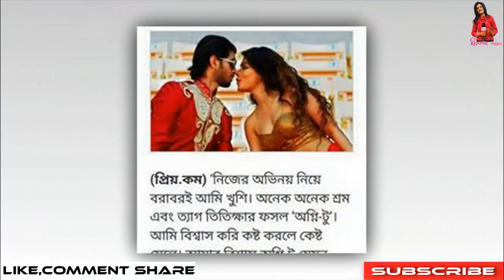‘পরকীয়া’ করছেন মাহি! ধরা পরলেন হাতেনাতে দেখুন ভিডিও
Reporter Kulsum
Entertainment

‘পরকীয়া’ করছেন মাহি!

‘পবিত্র ভালোবাসা’ ছবির একটি দৃশ্যে মাহি। ছবি : সংগৃহীত
পরিচালক মোস্তাফিজুর রহমান মানিক এখন ব্যস্ত  ‘আনন্দ  অশ্রু’ ছবির শুটিং নিয়ে। এখানে অভিনয় করছেন সাইমন সাদিক ও মাহিয়া মাহি।
সম্প্রতি  বিয়ের দৃশ্যের শুটিং সম্পন্ন করেছেন সাইমন ও মাহি। এতে  আরো অভিনয় করছেন জয় চৌধুরী। ‘আনন্দ  অশ্রু’ নিয়ে বেশ আশাবাদী এই নায়ক।
, ‘কিছুদিন আগে সাভারের একটি কলেজে আমরা ছবির শুটিং করেছি। সেখানে আমরা সঙ্গে অভিনয় করেন মাহিয়া মাহি। এর গল্পে দেখা যাবে, মাহির বিয়ে হয়েছে,  তবু সে আমার প্রেমে অন্ধ হয়ে যায়।  আমার সঙ্গে শুরু হয় তাঁর পরকীয়া।’
‘মাহির সঙ্গে আমার প্রেমের শেষ কোথায়  কিংবা  কেন প্রেম করছি, তা দেখার জন্য সবাইকে অপেক্ষা করতে হবে। অনেক যত্ন নিয়ে ছবিটি  নির্মাণ করছেন মানিক স্যার। আশা করছি, খুব দ্রুত এর শুটিং শেষ হবে।’

Reporter Kulsum,রুপালী গিটার ছেড়ে আইউব বাচ্চু চলে গেলেন না ফেরার দেশে দেখুন ভিডিও
BREAKING NEWS দেখুন পরীমণি নির্বাচনে অংশ নিবেন Porimoni in Election 2018 : ব্রেকিং নিউজঃ বুবলির সন্তান হওয়ার খবর শুনে অঝরে কাঁদলেন শাকিব !!পশ্চিমবঙ্গের প্রেক্ষাগৃহে দর্শক চাহিদার শীর্ষে শাকিব খানের নাকাব | Naqaab at Cinema Hall | Shakib বুবলী নেশার বোতলে মারাত্বক ট্যবলেট মিশিয়ে শাকিবকে খাওয়াত যেন শাকিব সবসময় মাতাল থাকে-ববিতা | DotZero অপু বিশ্বাস দেবী সাজায় হাউ-মাউ করে কাঁদলেন শাকিব !! সেই ছোট্ট দিঘী বড় হয়ে কত হট হয়েছে দেখুন !শাকিব খানের নায়িকা হয়ে সিনেমায় ফিরছে দিঘী বললেন বাবা সুব্রত সেই ছোট্ট দিঘী বড় হয়ে কত সুন্দর হয়েছে ! শাকিব খানের নায়িকা হয়ে সিনেমায় ফিরছ... ভারতের প্রেক্ষাগৃহ কাঁপাচ্ছে শাকিব খানের নাকাব! shakib khan naqaab box office at kolkata |otv bangla ভারতের প্রেক্ষাগৃহ কাঁপাচ্ছে শাকিব খানের নাকাব! shakib khan naqaab box office at kolkata | otv bangla Contact... কেন অভিনয় ছাড়ার হুমকি দিলেন শাকিব খান | নাকাব নিয়ে আবারো ক্ষেপেছেন শাকিব খান | Shakib Khan | Naqaab নাকাব দেখতে কোলকাতায় লাখো শাকিব ভক্তের ঢল ! Naqaab | Shakib khan | Kolkata public review |Nusrat কোলকাতায় শাকিবের নাকাব দাপট বাংলাদেশে ষড়যন্ত্র | ১০১ সিনেমা হলে শাকিব খান | Naqaab movie update দেখুন যে কারনে জিমে যাওয়া গোপন করছেন শাকিব খান | Shakib in GYM | Bodybuilder Shakib khan | Shakib বুবলি তোমার বডি ফিগার আমার খুব ভালো লাগে হেসে হেসে বললেন শাকিব !! কলকাতায় যেমন দাপট করছে শাকিব খানের নাকাব ছবি! shakib khan naqaab movie box office | otv bangla shakib khan শাকিবকে নিয়ে কথা বলে বোমা শাকিব খান | Exclusive Video কেমন চলছে কলকাতায় শাকিব খানের 'নাকাব' ? Naqaab | Shakib Khan | Star Golpo নিষেধ সত্তেও কাল শুটিং করতে কক্সবাজার যাচ্ছে শাকিব? অপু রাগ করে বলল মরলেও আমি আর দেখব না? | DotZero চিন্তায় পরে যাওয়া অপুকে বাচালেন শাকিব? কলকাতায় জরিমানার পুরো ৩০ লক্ষ.. বেয়াদব বুবলীর হাত থেকে বাচতে এখন থেকে শাকিব আমার সাথে আমার বাসায় নিয়মি... এবার জিতকে জবাব দিল শাকিব খান | পশ্চিমবঙ্গে নাকাব বাম্পার হিট | shakib khan thanks jeet | Reaction আমি আর সিনেমা করবনা সরাসরি জানালেন শাকিব খান !!! সিনেমা নিয়ে কি বললেন শাকিব দেখুন

popular search :Reporter Kulsum,শশুরের সঙ্গে হিল্লা বিয়ে! ফতোয়া নিয়ে মাওলানার গালে চড় বসিয়ে দিলেন নারী আইনজীবী ! live হাতাহাতি
দেখুন CC TV ফুটেজ! গোয়েন্দা সংস্থার এজেন্ট শুভঙ্কর সাহা যেভাবে ধ্বংস করছেন বাংলাদেশ ব্যাংক
প্রধানমন্ত্রীকে বিএম ডব্লিও ফিরিয়ে দিয়ে এ কেমন চিঠি লিখলেন কাদের ? আলোচনা সর্বত্র!
শাকিব খান এর ছবি আরো ভালবাসবো তোমায় । Shakib Khan । Porimoni
হঠাৎ সেনাবাহিনীকে বাংলাদেশের ভূ-খন্ড দখল করার নির্দেশ দিল তাগোদিয়া !কিন্তু কেন? দেখুন ভারতর হুঙ্কার!